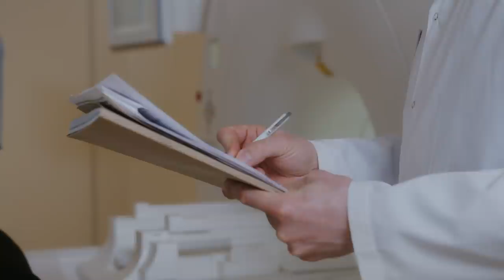Top 10 Benefits of Cleansing Toxins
Did the holidays leave you feeling run down and bloated? Don’t worry; millions of people suffer from FLC Syndrome. That’s when you Feel Like Crap. Sometimes it’s annoying little symptoms such as achy joints or muscles, brain fog, fatigue, headaches, allergies or gas, or more serious problems such as autoimmune diseases, migraines, asthma, acne, irritable bowel, reflux, arthritis or worse. A detox could be your solution to these and other problems. Now, we know that the word “detox” has bad connotations. You might imagine drinking some weird concoction, being constantly hungry, having to run to the bathroom all the time, or otherwise suffering and depriving yourself.

When we use the word “detox,” we mean a scientifically designed medical detox from sugar and everything that turns to sugar. The fun part is that it’s done simply by taking out the bad stuff and putting in the good stuff – lots of good stuff. Maybe we should call it The Feel Good with Good Stuff plan! We can think of a thousand benefits of cleansing toxins, but let’s look at the top 10 benefits.

A cleanse won't detox your body -- but here's what will | Body Stuff with Dr. Jen Gunter